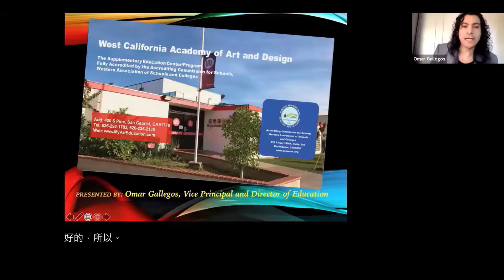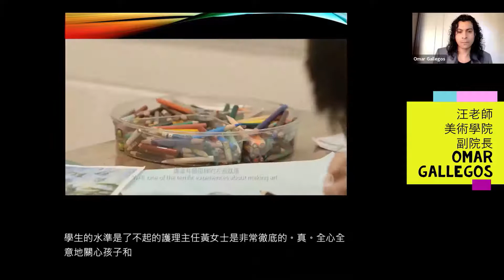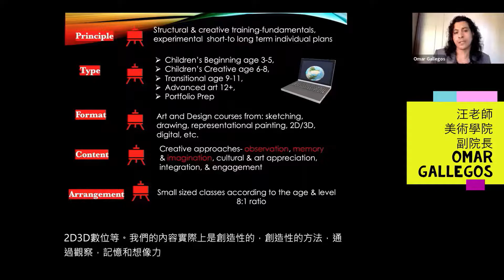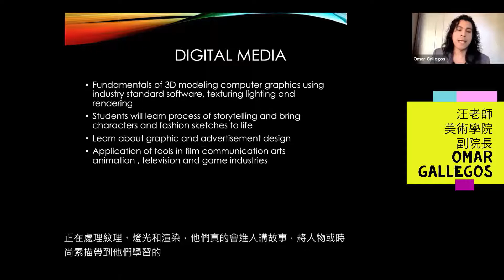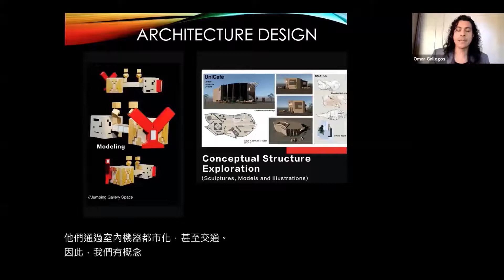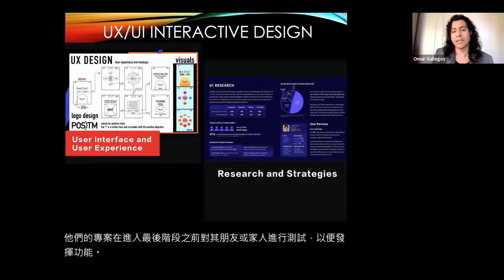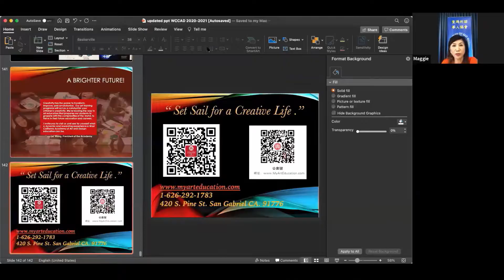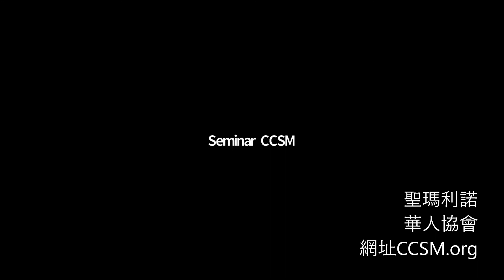教育講座 - 汪老師美術學院 - k-12藝術教育的重要性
**免責聲明：聖瑪利諾華人協會和上述任何公司行號或演講者沒有商業附屬關係，華人協會也不為上述任何公司行號或是演講者的言論或是產品背書。